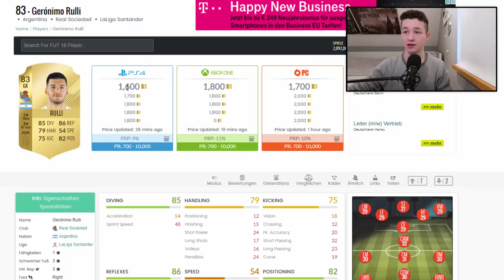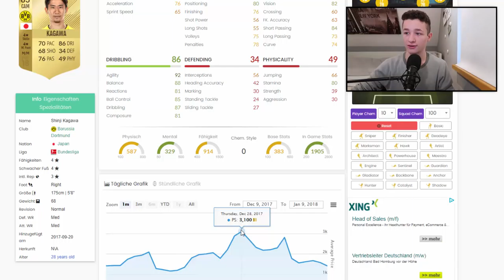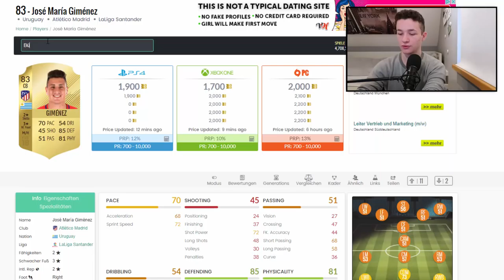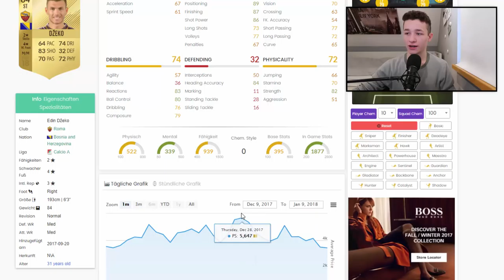So solltest DU deine MÜNZEN im Moment INVESTIEREN | Fifa 18 Trading Tipps | Trading Talk #1 Deutsch